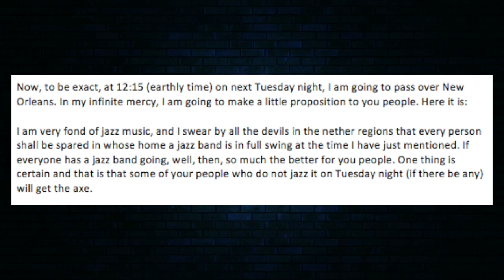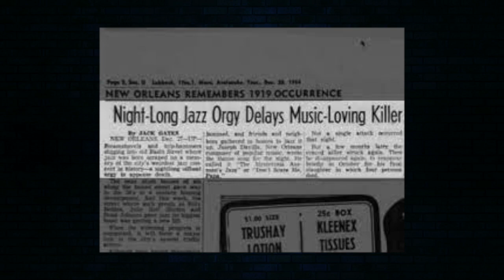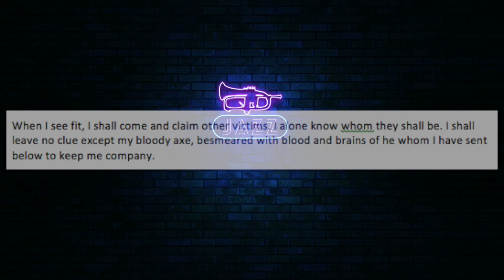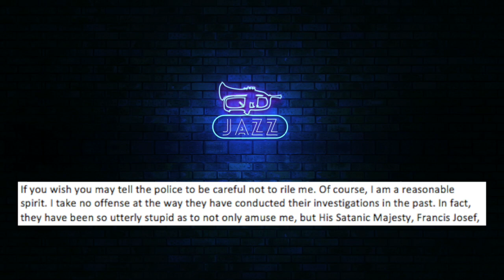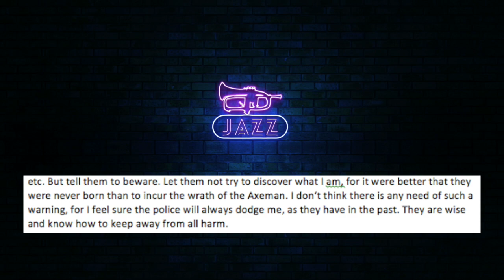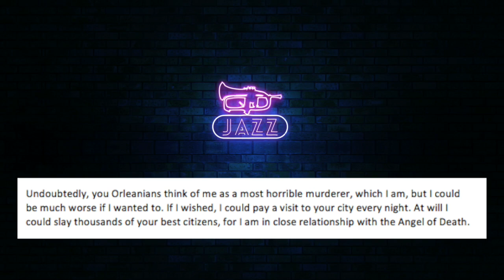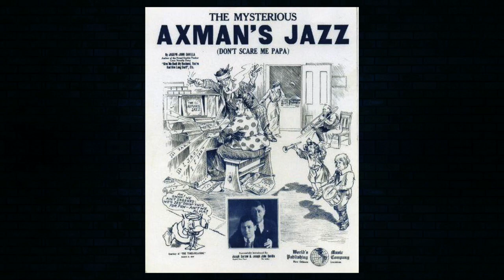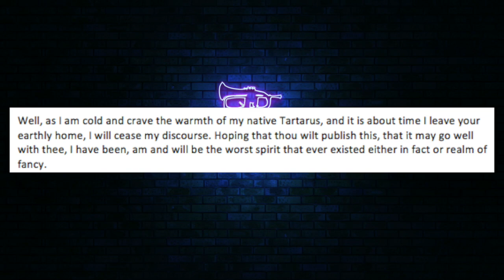The CREEPY Letter & Murders of the Axeman of New Orleans | True Crime ASMR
Welcome to Wicked Wednesdays!!! Our day of the week dedicated to all things True Crime 🕵️‍♂️🚓

🚨what would you like to hear next? 🚨
A. Kelly Turner and the Make a Wish Murder
B. Killing for the Apocalypse: Dena Schlosser
C. Gang Murder: the Girl Encased in Concrete

The purpose of the True Crime Videos found on this channel are to bring awareness to all of the victims and to honor the lives that were unfairly taken.
I mean no disrespect or ill will to any of the victims, family members, friends or acquaintances.
I am not an expert and am sharing information based on cumulative research.

There is always the potential for error in my recounting of what transpired with these crimes; however, every effort is made to not do so and there is never a time in which slander is the intent.
These videos are delivered in an ASMR format which is meant to create a safe space and relaxing environment.
ASMR stands for autonomous sensory meridian response, often described as a tingling sensation or a sedative sensation that moves from the head down to the body.